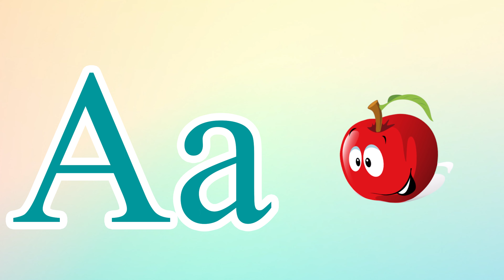Phonics Song for Toddlers A for Apple Phonics Sounds of Alphabet A to Z ABC Phonic Song |#1183